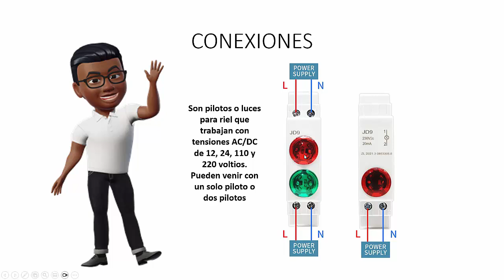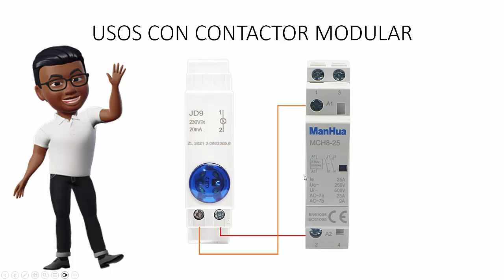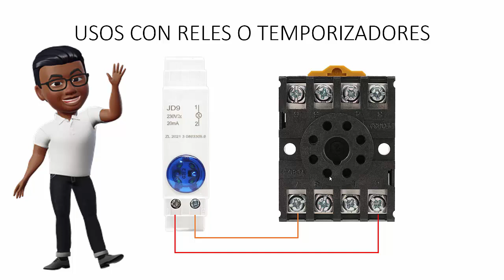LAMPARAS, PILOTOS TESTIGOS LED DE MONTAJE EN RIEL DIN PARA USO EN CONTROLES DE REFRIGERACION